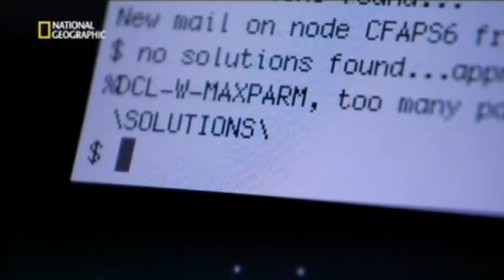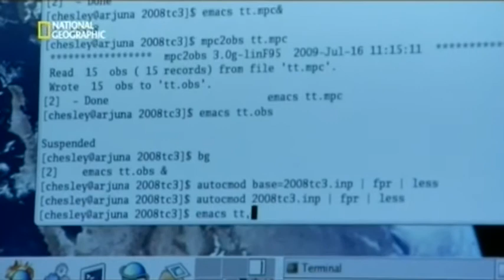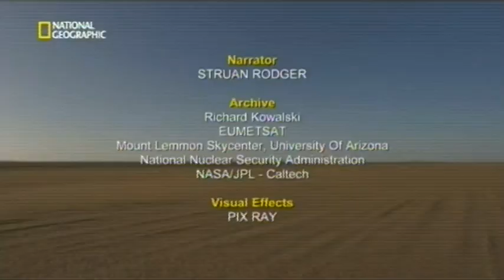National Geographic 'Impacto de un asteroide' - selección I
Selección de fragmentos del documental 'Impacto de un asteroide' de National Geographic donde presto la voz al director del Centro de Planetas Menores, Tim Spahr. Primeros pinitos en el mundo del doblaje.